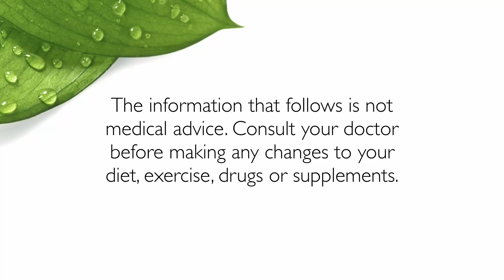Gain Weight With Rheumatoid Arthritis - Personal Trainer Shares Body Strengthening Routine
Matt Crowe, personal fitness coach with 28 years of experience, explains how to build muscle mass and stay in the peak of physical and mental condition even if you have limitations due to Rheumatoid Arthritis.